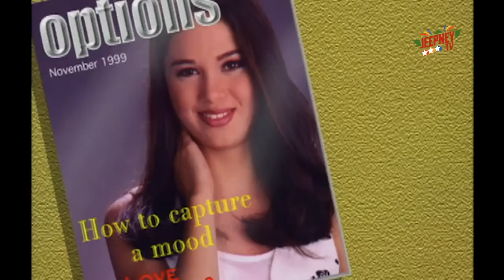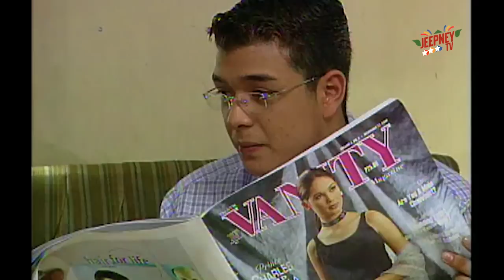Star Drama Theater: Kristine | "Korona o Pag-ibig" (Kristine Hermosa x Jericho Rosales)